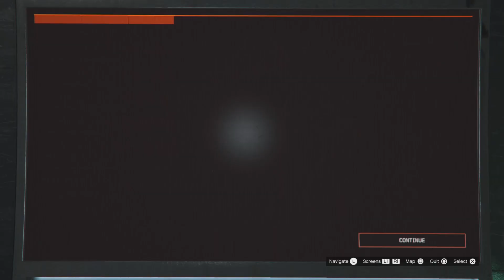GTA ONLINE Cayo Perico Heist (invisible security guard) EDITION